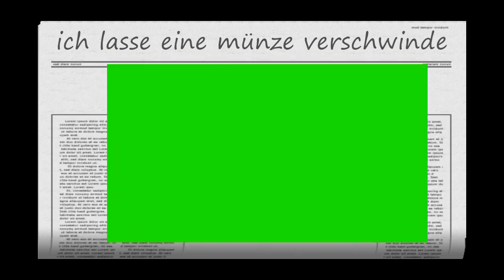die münze verschwindet...